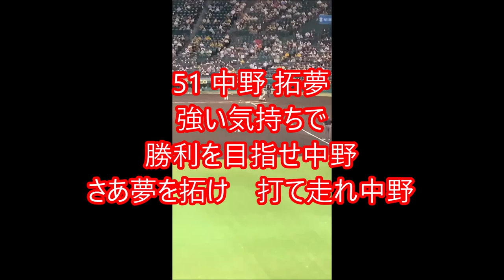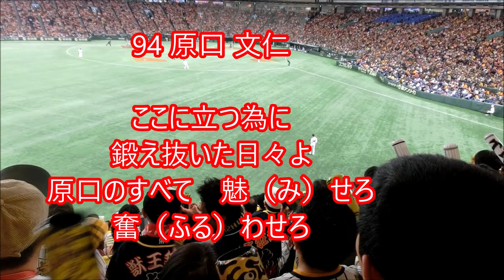阪神タイガース 全選手応援歌 2022年度版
0:00 2022年度阪神タイガース全選手応援歌･チャンスマーチメドレー

0:20 0 木浪 聖也
熱き心　乗せたスイング
行（ゆ）くぞ　木浪　勝利目指せ

0:32 2 梅野 隆太郎
気迫のスイング　燃えろよ梅野
どでかいアーチ　勝利への一撃

0:46 3 大山 悠輔
悠然と振り構えたバットに　我らの夢を乗せて
スタンドへはじき返せ　栄光つかむ　その日まで

1:00 5 近本 光司
切り拓け　勝利への道
打てグラウンド駆けろ 燃えろ近本

1:14 7 糸井 嘉男
(ファンファーレ)
輝く栄冠 突き進めこの道
鋭いまなざし 猛虎の魂
力の限り 戦え糸井

1:39 8 佐藤 輝明
突き進め さあ行（ゆ）こう
勝利に向かって
振り抜け 輝け　打て輝明

1:53 9 髙山 俊
行くぞ白球乗せて
切り拓け
魅（み）せろ髙山熱き
猛虎魂

2:06 12 坂本 誠志郎
狙いを定め　強気で攻めろ
お前の時代を築け　さぁぶちかませ

2:19 24 メル・ロハス・ジュニア
打てよ豪快に　勝利の一撃を
メル・ロハス・Jr. フルパワーで飛ばせ

2:33 25 江越 大賀
迫る速球に　魂で応えろ
打球をはるか彼方へ　飛ばせ江越

2:47 26 北條 史也
この道の先には 虎の希望がある
今こそ進めよ 燃えろ北條

3:01 31 ジェフリー・マルテ
力の限り　魅（み）せろよマルテ
打てよ遥か遠く　Let's Go Let's Go マルテ
「マールーテー　マールーテー」

3:15 33 糸原 健斗
誰にも劣らぬ　ハートの強い男
我武者羅に走り抜け　果敢な戦士
「いーとーはらー　いーとーはらー　いーとーはらー」
凛々しく　泥臭く　斬り込め全力で
気力込めて　今ここで　燃えさかれ
「かっとばせー　いーとーはらー」

3:41 51 中野 拓夢
強い気持ちで　勝利を目指せ中野
さあ夢を拓け　打て走れ中野
中野！中野！

3:55 55 陽川 尚将
スタンド目指し描く 放物線
逆風切り裂くパワー
行（ゆ）くぞ勝利へ

4:07 94 原口 文仁
ここに立つ為に
鍛え抜いた日々よ
原口のすべて　魅（み）せろ
奮（ふる）わせろ

4:19 汎用ヒッティングマーチ
4:33 捕手汎用
4:47 投手汎用
5:02 外国人選手二番
強く高くボール飛ばせ
レッツゴー■■■
さあ行くぞ勝利へ　進め進め進め
5:17 チャンス襲来
6:29 チャンスわっしょい
7:02 チャンスマーチ
7:50 我らの阪神
8:37 六甲おろし
10:28 攻撃開始前、ヒットのメロディー

今シーズンもどうぞよろしくお願いいたします！

鳥谷敬が古田･和田ベンさんと笑顔であいさつする姿がすがすがしい！現役時代しのぎを削った仲！阪神 沖縄宜野座キャンプ

糸井嘉男のロングティー 打球音がヤバイ！やっぱりパワーがすごい！2022年2月 沖縄宜野座キャンプ

最多勝･最高勝率の青柳投手のキャッチボールが上手投げでびっくりした 阪神沖縄宜野座村キャンプ

佐藤輝明 死球を受け渡邉雄大投手に向かって行く！渡邉は帽子を取って謝る 沖縄宜野座村キャンプ

江越のティーがきれい！放物線がきれいで当たれば飛ぶ！ホームランになることがわかる

渡邉雄大は支配下登録滑り込めるか？近本、熊谷にバットに当てさせない！

髙寺望夢のティー打撃とゴロをさばく身のこなし！2年目19歳 ドラフト7位

マルテと熊谷が仲よくて、1,2塁間やったら息合いそうでほほえましい

桐敷が3塁に素早く送球してアウト！糸井と坂本誠志郎捕手に褒められる